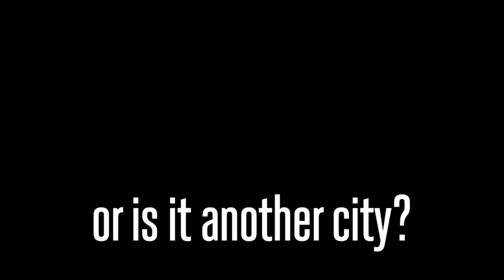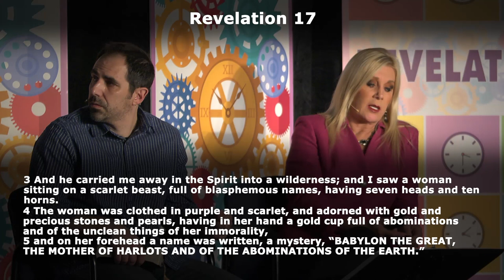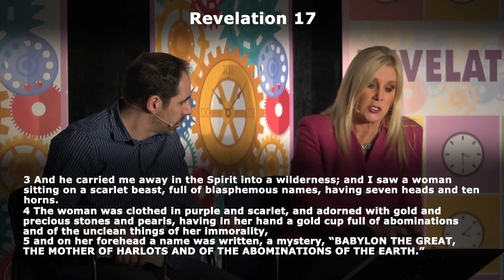Revelation 17-18 Mystery Babylon - Joel Richardson - The End Times Session 2 - Lesson 21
Today we will be talking to Joel Richardson about the very difficult topic of Mystery Babylon and who this could be.  As we look around at  the world today in the Middle East there is one very strong possibility!